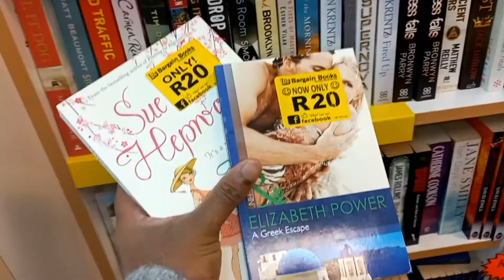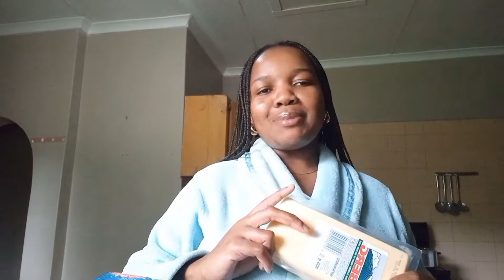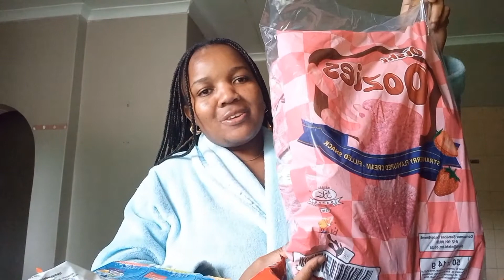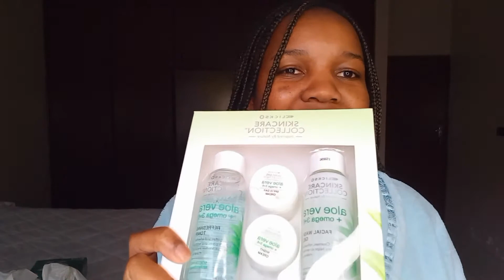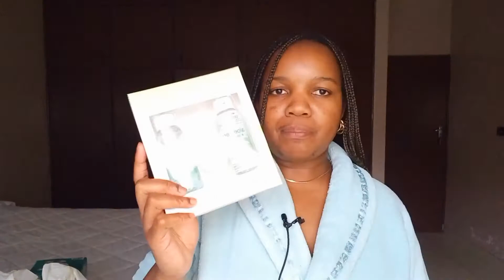Vlog: Running Errands|Mr Price, Clicks, Checkers & more hauls| South African Youtuber 🇿🇦